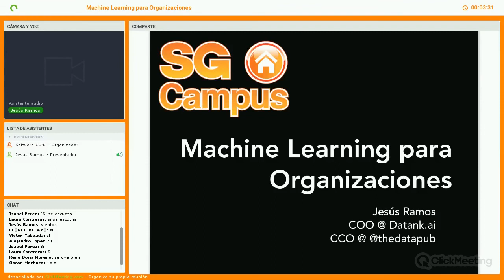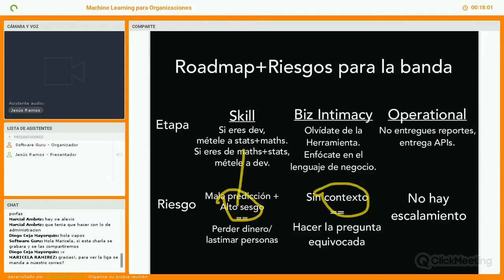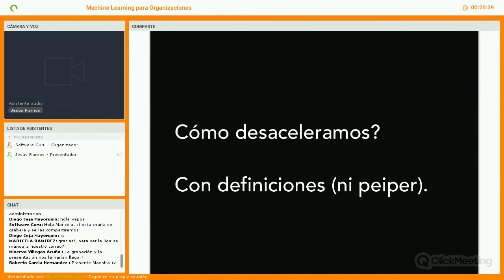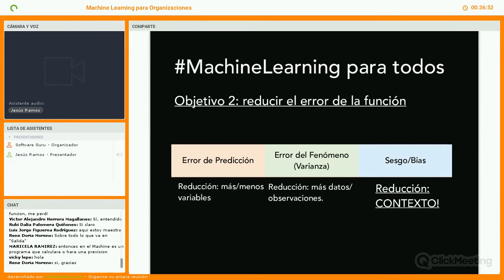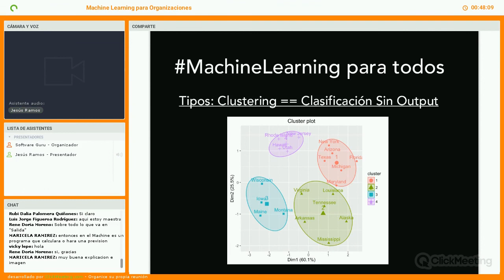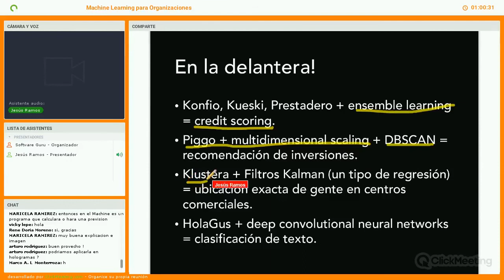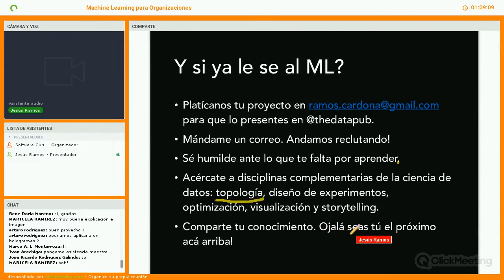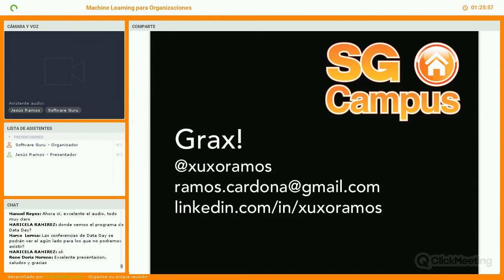Machine Learning para Organizaciones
El aprendizaje automático y la AI son hot topics en el mundo empresarial. Absolutamente todas quieren entrarle, pero pocas lo hacen desde la posición correcta. Los problemas pueden ir desde poca madurez de la empresa en el uso de sus datos (como la ausencia de un data warehouse o nula producción de reportería operativa), hasta falta de skill en el naciente equipo de Data Science (como contratar pseudo-científicos que carecen de bases matemáticas y estadísticas) e incluso tratar esta iniciativa desde el área de IT (cuando debe ser de negocio). En este webinar trataremos sobre lo que empresas mexicanas de varios tamaños están haciendo con AI y Machine Learning, y veremos cómo llegar a una posición desde la cual puedan lanzar estas iniciativas sin incertidumbre.